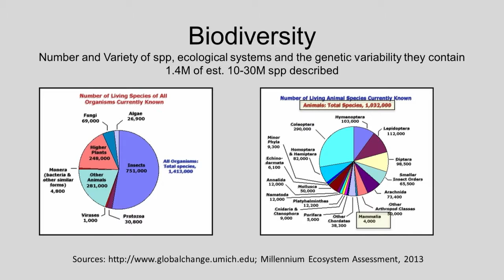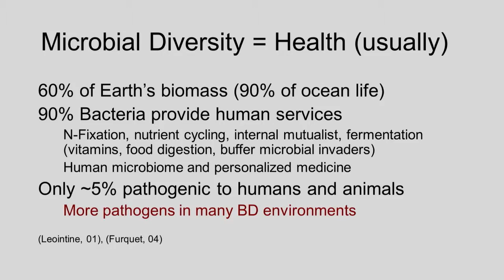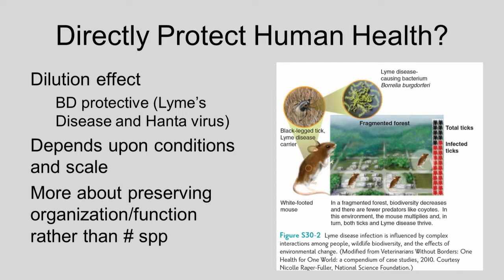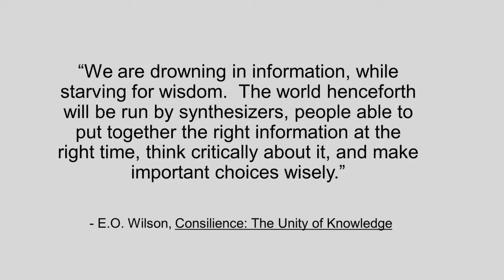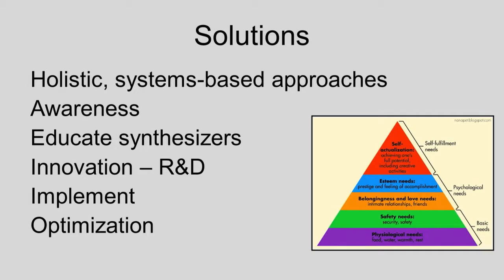Biodiversity and human health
Dominic Travis, associate professor
Veterinary Population Medicine, College of Veterinary Medicine
Ignite! Symposium, University of Minnesota, 2016